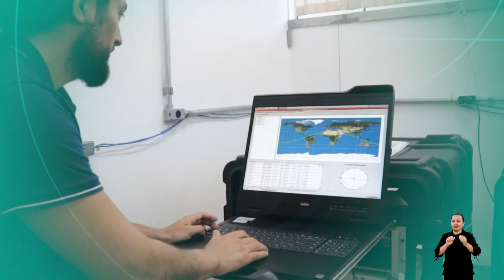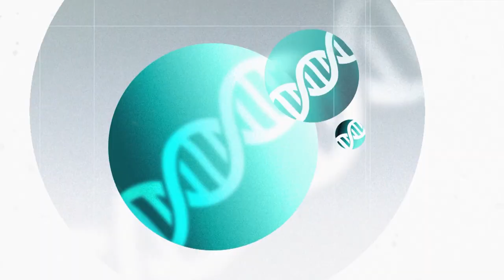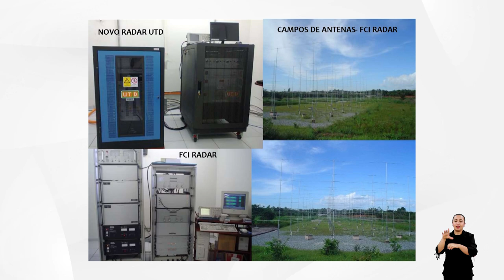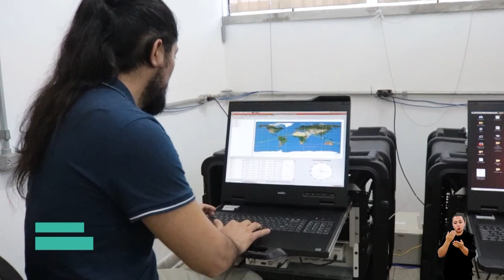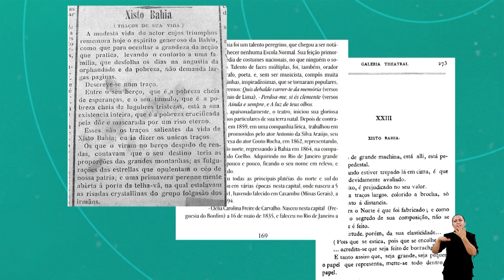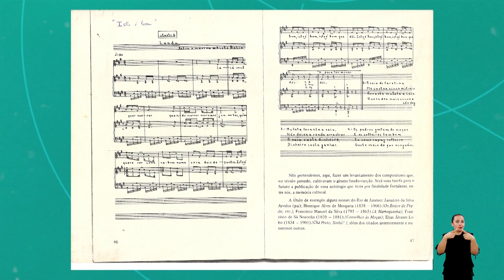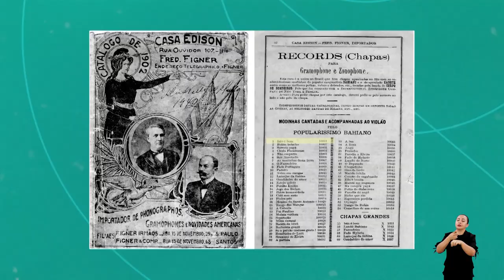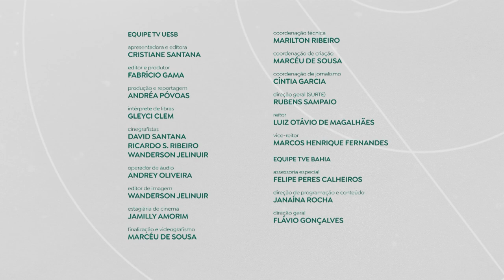Programa Univerciência T04 #01 - Plasma Ionosférico, Campo eletromagnético do planeta e mais....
Univerciência estreia nova temporada

A quarta temporada do Univerciência estreou em novembro de 2022, e destaca em seu primeiro episódio o desenvolvimento de um produto 100% natural que pode eliminar as impurezas tóxicas geradas pelos corantes usados na indústria têxtil, e a fabricação de um chocolate saudável, a partir do fruto da Sapucaia. A atração semanal vai mostrar ainda estudos sobre o fenômeno do plasma ionosférico, que tem a ver com os raios ultravioleta e o campo eletromagnético do planeta,  e a história do artista baiano Xisto, compositor da primeira música gravada no Brasil.

Primeiro programa brasileiro de TV e Internet dedicado à popularização da ciência produzida no nordeste brasileiro, o Univerciência foi criado em 2020 pela TV UESB (Universidade Estadual do Sudoeste da Bahia), e transformou-se, a partir da parceria entre a TVE Bahia e cerca de 40 instituições públicas de ensino superior de toda a região, em um conteúdo colaborativo com alcance e repercussão nacional, através da veiculação em 25 TVs públicas, educativas, culturais e universitárias, e nos canais das emissoras e das universidades na Internet.

O conteúdo poderá ser assistido em diferentes dias e horários nas diversas emissoras de TV aberta, em 12 estados brasileiros, além do Canal Saúde e Canal Futura, e é disponibilizado semanalmente na Internet por cada TV e universidades participantes, com potencial de alcance de cerca de 100 milhões de pessoas.

O ‘Univerciência’, pode ser visto, em sinal aberto: na Bahia, pela TVE, TV UESB e TV ALBA; no Ceará, pela TVC;  no Espírito Santo, pela TVE ES; em Goiás, pela TV UFG, no Maranhão, pela TV UFMA e TV IFMA; em Minas Gerais, através da Rede Minas; em Pernambuco, através da TVU Recife e da TVPE; no Piauí, pela TV Antares e TV Assembleia; no Rio Grande do Norte, pela TVU RN; em Santa Catarina, através da TV UFSC; em São Paulo pela TVT; em Sergipe, na TV Aperipê; no Canal Educação da TV Brasil;  e ainda pelo Canal Saúde, para a Região Metropolitana de São Paulo, Rio de Janeiro e Brasília; e no Canal Futura. Esses três últimos canais também estão disponíveis através de operadoras de TV por assinatura e por parabólica para todo o Brasil.

Entre as instituições que integram a rede de produção de conteúdo estão: o Instituto Federal de Alagoas (IFAL), a Universidade Federal de Alagoas (UFAL), a Universidade Estadual de Alagoas (UNEAL), a Universidade Estadual de Ciências da Saúde de Alagoas (UNCISAL), o Instituto Federal Baiano (IF Baiano), o Instituto Federal da Bahia (IFBA), a Universidade Estadual de Feira de Santana (UEFS), a Universidade Estadual do Sudoeste da Bahia (UESB), a Universidade Estadual de Santa Cruz (UESC), a Universidade Federal da Bahia (UFBA), a  Universidade Federal do Oeste da Bahia (UFOB), a Universidade Federal do Recôncavo da Bahia (UFRB), a Universidade Federal do Sul da Bahia (UFSB), a Universidade do Estado da Bahia (UNEB), o Instituto Federal do Ceará (IFCE), a Universidade Estadual do Ceará (UECE), a Universidade Federal do Ceará (UFC), a Universidade Federal do Cariri (UFCA), o Instituto Federal do Maranhão (IFMA), a Universidade Estadual do Maranhão (UEMA), a Universidade Estadual da Região Tocantina do Maranhão (UEMASUL), a Universidade Federal do Maranhão (UFMA), o Instituto Federal da Paraíba (IFPB), a Universidade Estadual da Paraíba (UEPB), Universidade Federal da Paraíba (UFPB), o Instituto Federal de Pernambuco (IFPE), o Instituto Federal do Sertão Pernambucano (IFSertãoPE), a Universidade Federal de Pernambuco (UFPE), a Universidade Federal Rural de Pernambuco (UFRPE), a Universidade de Pernambuco (UPE), o Instituto Federal do Piauí (IFPI),  a Universidade Estadual do Piauí (UESPI), o Instituto Federal do Rio Grande do Norte (IFRN), a Universidade Federal Rural do Semiárido (UFERSA), a Universidade Federal do Rio Grande do Norte (UFRN),  o Instituto Federal de Sergipe (IFS), a Universidade Federal de Sergipe (UFS), a Universidade Federal do Vale do São Francisco (UNIVASF) e as Unidades da Fundação Oswaldo Cruz (Fiocruz) no Bahia e Piauí.